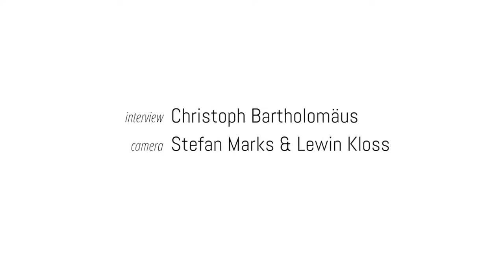FFCH // INTERVIEW - RAUL KRAUTHAUSEN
FILMING FOR CHANGE interviewt Raul Krauthausen auf der Ashoka Sozialunternehmer Konferenz 2015.

Raul über sich:
Wo komme ich her?
Geboren bin ich in Perú. Beruflich komme ich aus der Internet- und Medienwelt. Neben mehreren Agenturgründungen und Jobs in der Werbe- und Medienbranche habe ich, zusammen mit Jan die SOZIALHELDEN gegründet. Auf der Suche nach dem Sinn in meinem Handeln, sind die SOZIALHELDEN meine Heimat geworden.

Wo will ich hin?
Mein Ziel ist es, mit den SOZIALHELDEN Ideen und Projekte umzusetzen, die kreativ sind, Spaß machen und so noch keiner gedacht hat bzw. angegangen ist.

Warum bin ich bei den Sozialhelden und was mache ich dort?
Momentan bin ich im Vereinsvorstand. Ich halte Vorträge, kümmere mich um Kontakte, Networking und versuche, den Laden dynamisch zu halten. Ich hasse Bürokratie und hoffe, dass sie uns nie erschlägt.